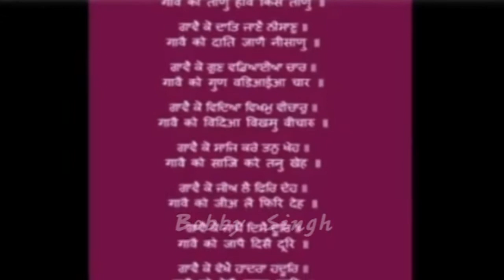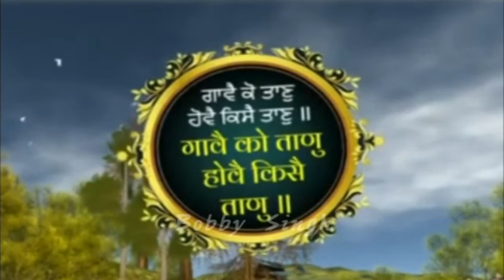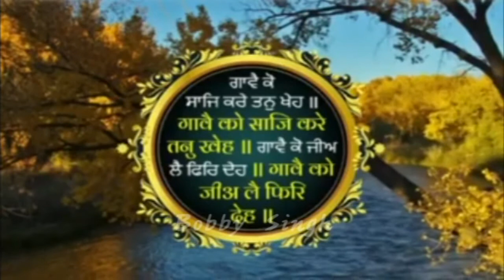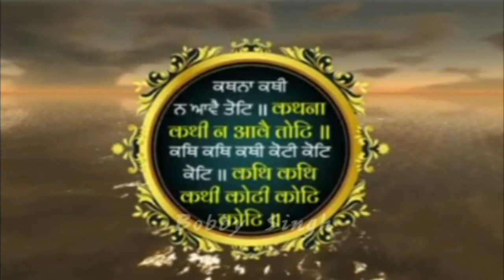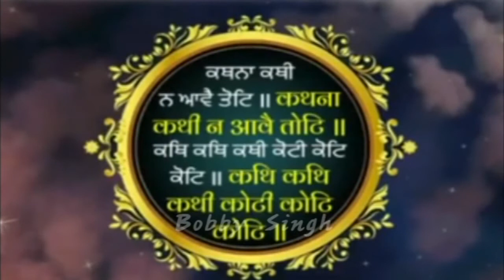Massage of Sri Guru Nanak Dev Ji from Japji Sahib